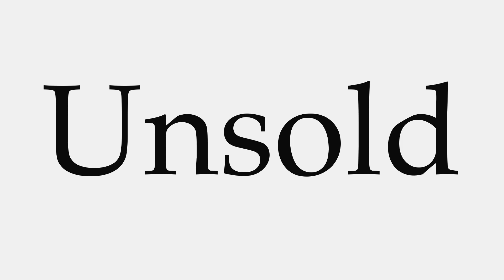How to Pronounce Unsold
This video shows you how to pronounce Unsold